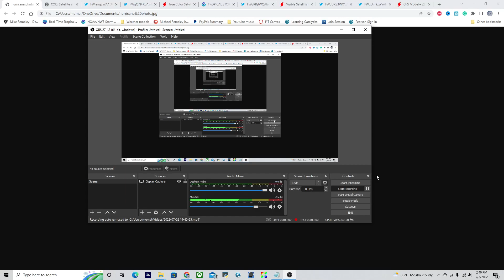Serious weather! More tropical cyclones forming! Big hurricane season?! July Tropics weather update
Serious weather! More tropical cyclones forming! Big hurricane season?! July Tropics weather update. Tropical Storm Colin has formed off the South Carolina coast, plus more tropical cyclones are likely to form later this month! Where will they be going? Stick around to find out!

Timestamps:
0:00 Opening
0:19 Overview of tropical activity
1:41 Tropical Storm Bonnie
2:53 Tropical Storm Colin near South Carolina
4:18 Tropical Storm Colin impacts to the Carolinas
5:11 More storms coming in late July?!
10:25 Closing